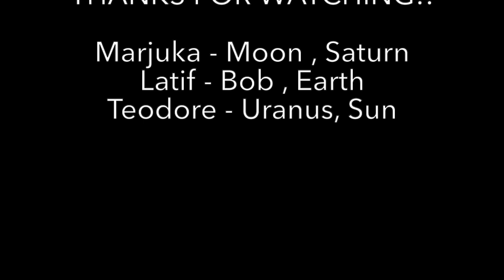The Uncalled Flame Ep 2